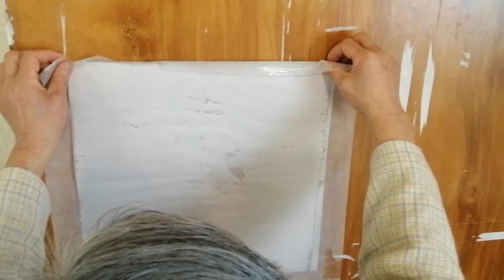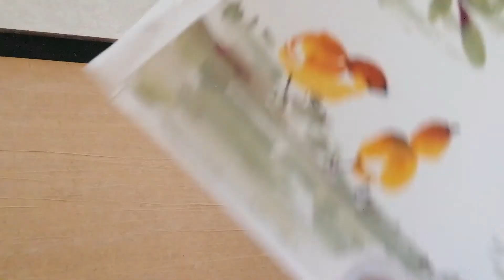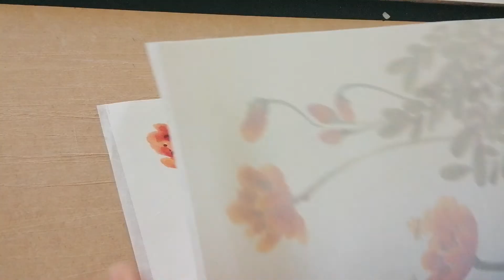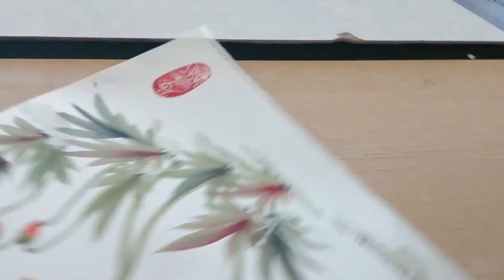裱画第一步:第一裱/The first step of mounting ‖Chinese Painting (2021)